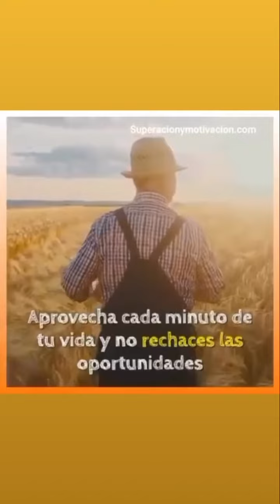16 de diciembre de 2022